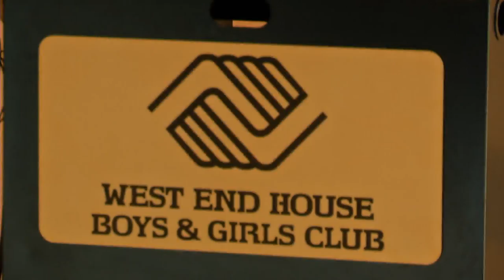West End House Ribbon Cutting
Mayor Walsh, City Councilor Mark Ciommo and other community leaders, celebrate at a ribbon cutting ceremony for the expanded and renovated West End House Boys and Girls Club, which serves 1,700+ youth and families in the Allston-Brighton and Greater Boston area.